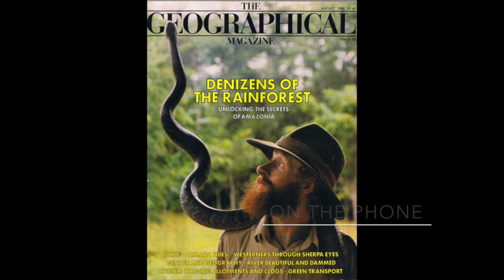Episode #21 Special Guest: MARK O'SHEA, A Lifetime in Herpetology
My first interview with world-renowned herpetologist, Mark O'Shea!